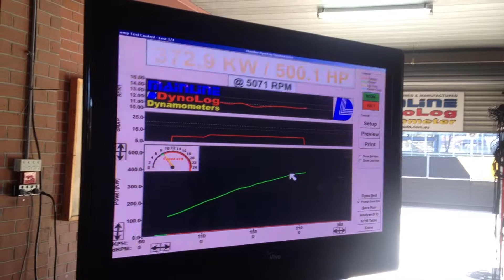GTE on the dyno at HOT TUNER